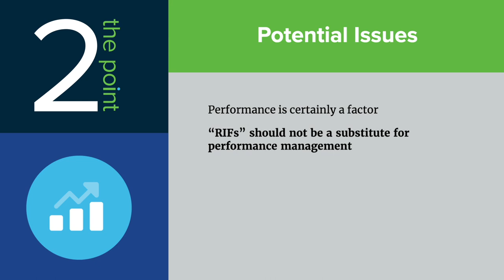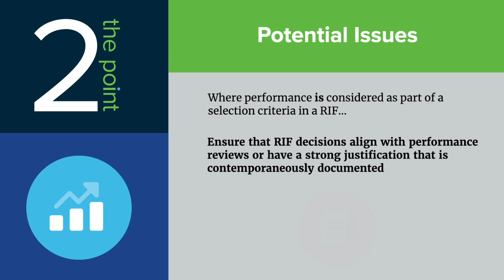Adapting Workforce Size to Meet Changing Business Demands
In our latest Littler 2 the Point, Littler’s Susan Fitzke provides guidance for employers looking at strategies for adapting the size of their workforces to meet changing business demands and technologies.